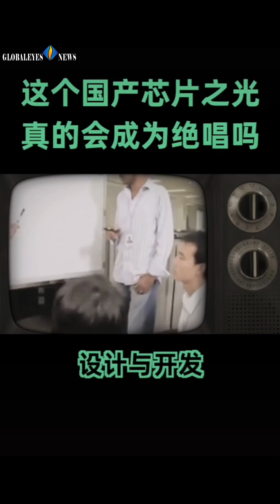海思人歷經科技長口征，如今卻成絕唱?